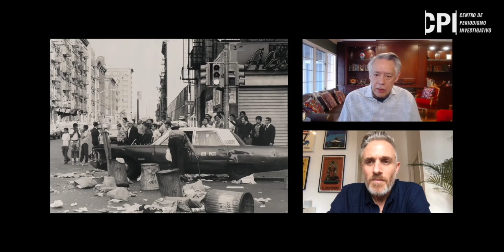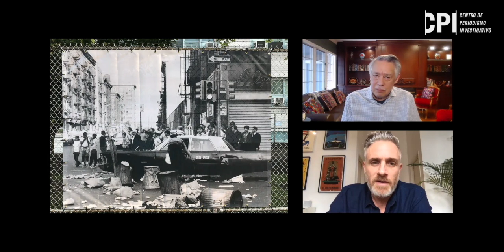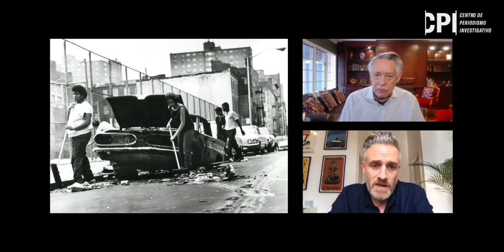El periodista Juan González (Democracy Now) entrevista al artista Miguel Luciano - Maratón Cultural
El periodista Juan González (Democracy Now) entrevista al artista Miguel Luciano. Esta entrevista fue realizada en nuestro Maratón Cultural CPI.

"Maratón Cultural CPI: De Puerto Rico a Nueva York" presentó conversaciones sobre el puente cultural que une a la Isla con la ciudad de Nueva York. La música, el arte, el deporte, el cine, el activismo social y ambiental son parte de la historia que se crea a ambos lados del charco y que forja las identidades de lo boricua. Para ver el vídeo entero del evento accede a